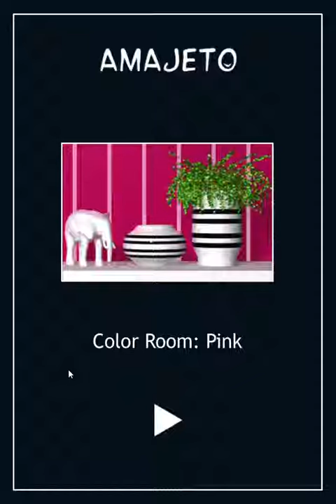[Amajeto] Color Room: Pink Walkthrough